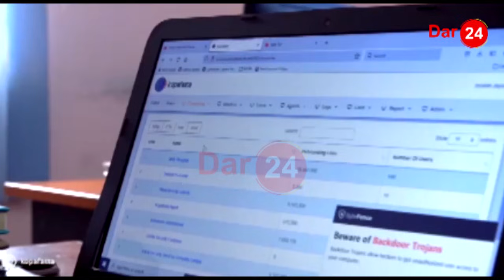YANGA YAIJIBU KMC KWA MFANO!/ YABEBA MAGUNIA, MABOKSI/ KMC WATAMBIA POINT TATU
Kikosi cha KMC FC kimekamilisha maandalizi yake ya mwisho leo Jumatatu (Oktoba 18) kuelekea mchezo wa Ligi kuu Tanzania utakaowakutanisha dhidi ya Young Africans, utakaopigwa kesho Jumanne (Oktoba 19), Uwanja wa Majimaji Songea mkoani Ruvuma.

KMC FC ambayo ni mwenyeji wa mchezo huo, imejizatiti kuutumia vyema uwanja wa nyumbani ili kupata matokeo mazuri ikiwa ni pamoja na kuondoka na alama tatu.